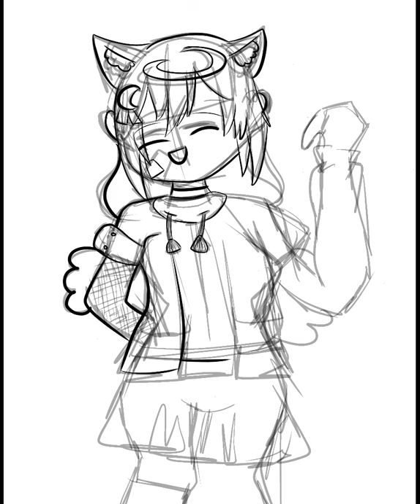Happy Birthday Kat!